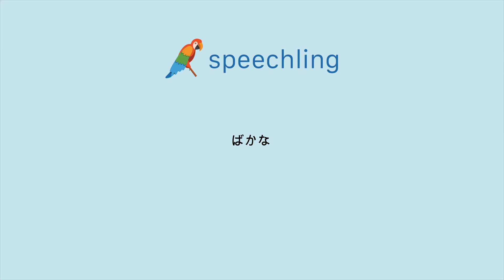How to say "Silly" in Japanese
Male Voice:
ばかな

Female Voice:
ばかな

Male Voice Translation:
Silly

Female Voice Translation:
Silly